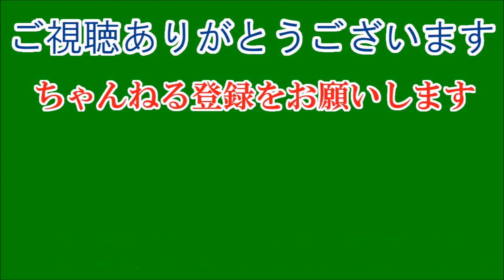原田龍二「変態仮面」見て実母が泣いた…義妹松本明子と初ロケで発覚、息子が裸芸。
俳優・原田龍二（４７）が、義妹のタレント松本明子（５１）と４月１日放送の読売テレビ「クチコミ新発見！旅ぷら」（日曜、前１０・５５）で共演していることが２９日、分かった。